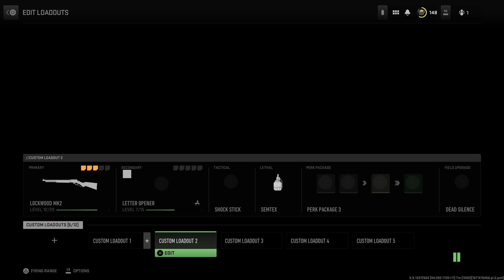Call of Duty®: Modern Warfare II_20221220071907